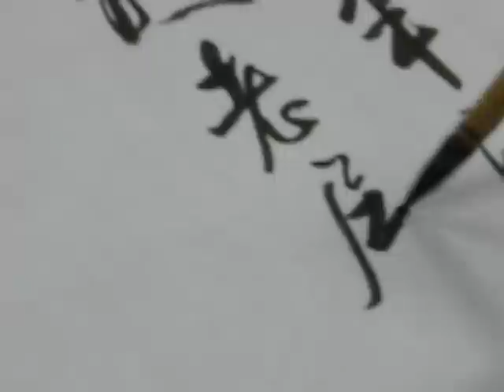台灣書法家志業吳啟禎書法揮毫教學--行書教學